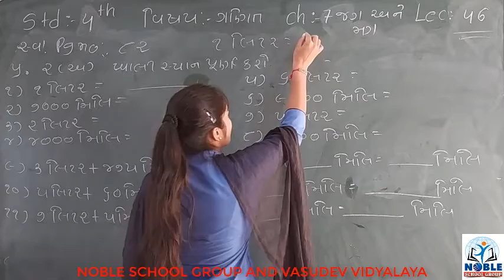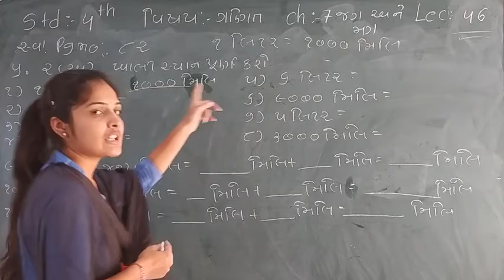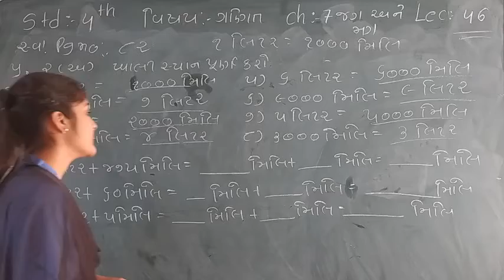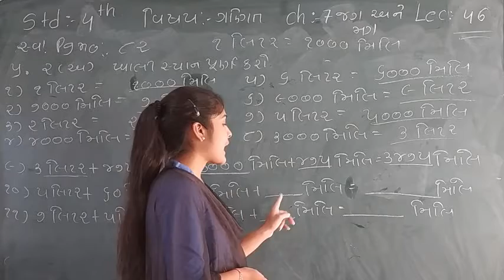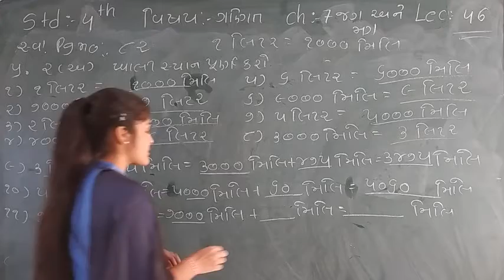Standard - 4 Maths Ch-7 Lecture - 46